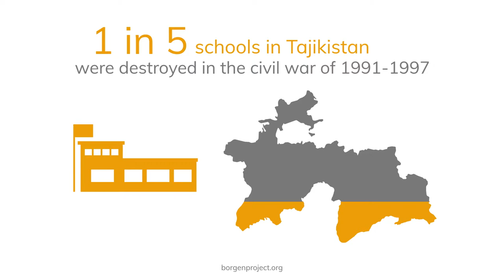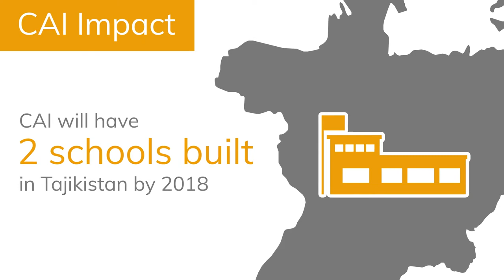I RISE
You can help re-write the stories of thousands more deserving students, ensure that refugee children don’t become a lost generation, create opportunities for women to become entrepreneurs through vocational training, and help these hard working people rise above any challenge that comes their way. Each day they face many barriers that try to keep them down, but together we won’t let that happen. Together we will help them rise.